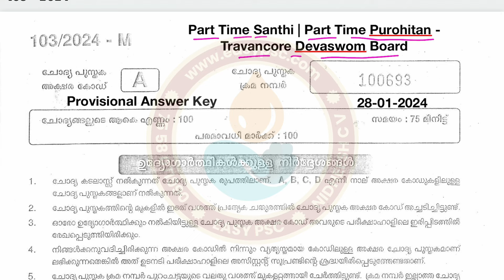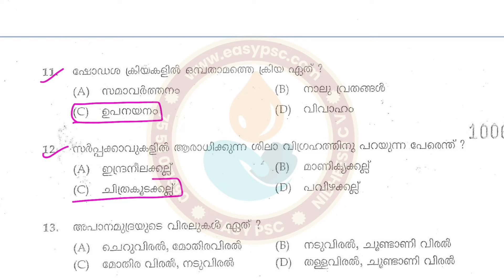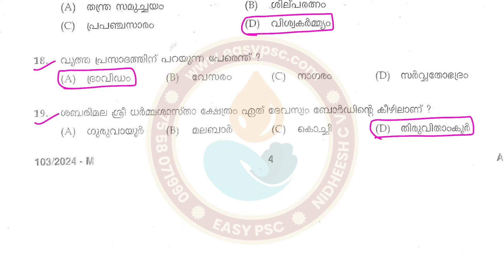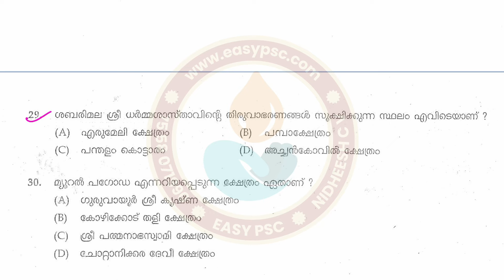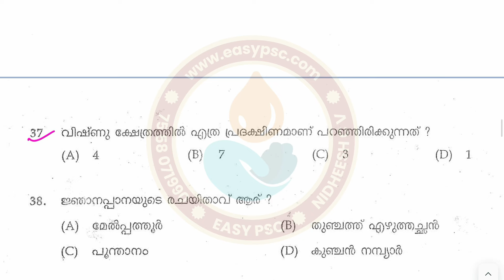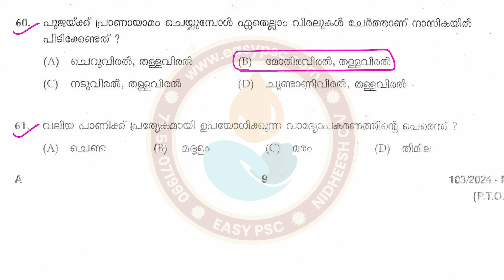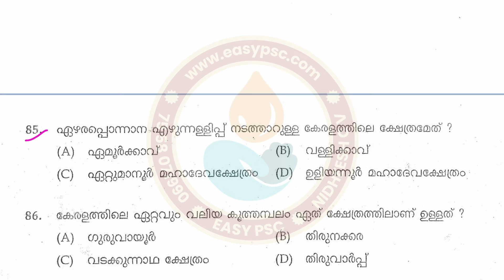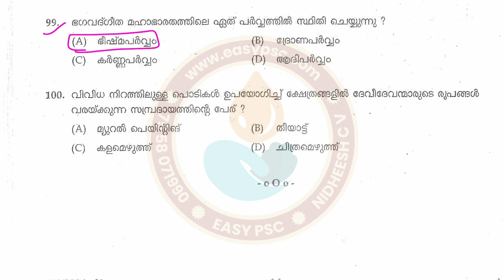103/2024 | Devaswom Board Part Time Santhi / Part Time Porohithan Answer Key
Kerala Devaswom Board has published the answer key for the exams conducted in 2024. The answer key of the Part Time Santhi and Part Time Purohitan exam held on 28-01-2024 is given here. This is the exam conducted for Travancore Devaswom Board. The question Paper Code of this exam is 103/2024 and the Category Number is 01/2023 and 06/2023. If you want to answer key and question paper of this one exam in PDF format then click on this link:

Question Code: 103/2024
Medium of Question: Malayalam
Name of Post: Part Time Santhi | Part Time Purohitan (06/2023)
Name of Devaswom : Travancore Devaswom Board
Category Number: 01/2023, 06/2023
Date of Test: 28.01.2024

To buy and download Easy PSC PDF study materials visit this